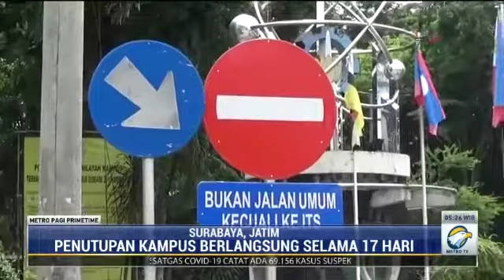Rektor dan Dosen ITS Terpapar Covid-19, Kampus Lockdown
Rektor beserta 18 Tenaga Pendidik Institut Teknologi Sepuluh Nopember Surabaya (ITS) terkonfirmasi positif Covid-19.Untuk memutus rantau penyebaran Covid-19 semakin meluas, ITS melarang masuk kampus dan menghentikan segala aktivitas di lingkungan kampus atau Lokcdown hingga 10 Januari 2021.